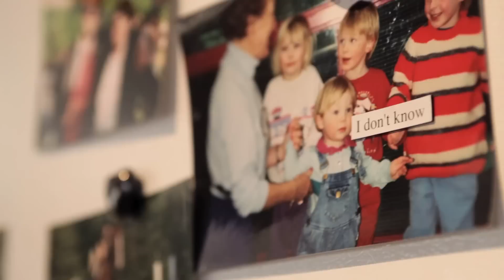Talkative- Keep Your Mind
The  Single from the new Album "Left to Write".

Lyrics

rushed, in every, every day situation
nothing tellin me to remember to stay patient
just another member of the human race racing
running for first place at the final destination
mind over matter full of false information
everything is falling but its all so amazing
feeling and emotion and a random motivation
got a mother fucker thinking so he planned this creation
bending the properties of audiology properly
remembering what my mother had promised me
she said thatt i could be anything that i wanna be
momma didnt know that she wasnt teaching me honesty
honestly,  im only focused on livin happily
reality for me was never mapping out a salary
live in the moment,and when you have it try to hold it
pay attention to the little things and never loose focus

keep your mind, and never let it go, never let it go
all i wanna try to be is happy

keep your mind and never let it go
---but distractions are like bullets in a loaded
gun&everybody has their weapons aimed at me---

living out life and i know that its what i make it
but everybodys puzzled and struggles to be the great-est
i dont know if i can handle the hunger games that they're playing
everybody born pure but sure enough, they will shape shift
suttle hints to remember when the thunder hits
look at the surface and always wonder whats under it
im sick of seeing all these ridiculous situations
full of nothing but simple insignifigant information
if i, loose my place i might loose my mind
so i search for meaning and use the clues that i find
i can, learn from being a little stupid at times
cause it, shape-shifts me into a better guy
so just, take this as a mission to get the message across
that when its messiest of all the best lessons are taught
ill never fret, or get upset when the connection is lost